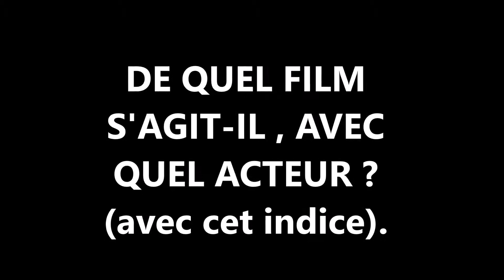DE QUEL FILM S'AGIT-IL , AVEC QUEL ACTEUR ? (Avec un indice).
(Sans commentaire).